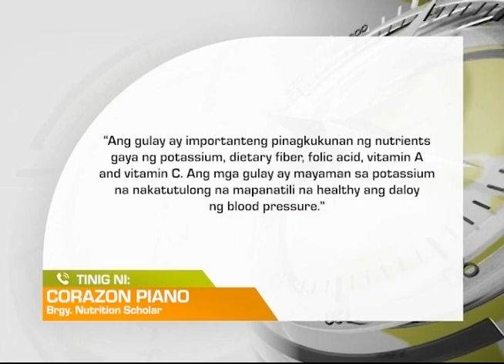One North Central Luzon: Sustansya ng Buridibod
Mga sustansyang maaaring makuha sa pagkain ng mga gulay na sangkap ng ‘Buridibod,’ alamin.